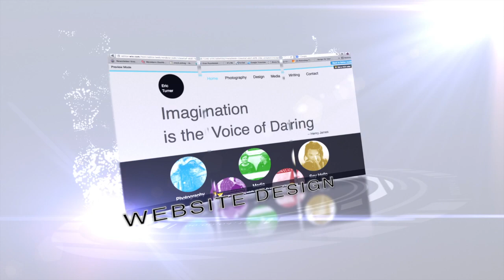Eric Turner Highlight Reel V1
Highlight reel featuring samples of photography, video production experience and layout/graphic design history.